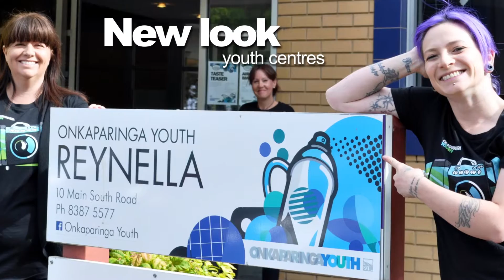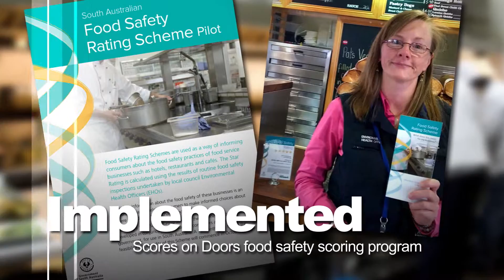2015 Highlights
As the end of the year draws near, we look back at some of the achievements and milestones we celebrated this year.